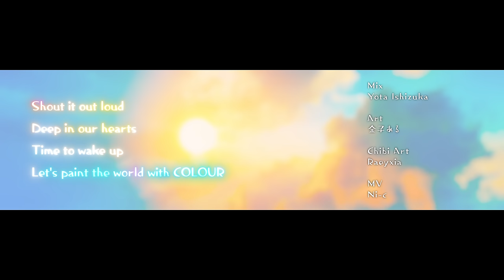【ORIGINAL MV】COLOUR || Hakos Baelz x Tsunomaki Watame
Vocals: @HakosBaelz  & @TsunomakiWatame

Song Title： COLOUR
Arrangement： Endo Shingo
Composed By： Endo Shingo
Lyrics： Fujimura Konomi
Mix： Yota Ishizuka
Art：  金子ある
Chibi Art： Raeyxia
MV：Ni-c

Translations: fts
Captions: T-chan